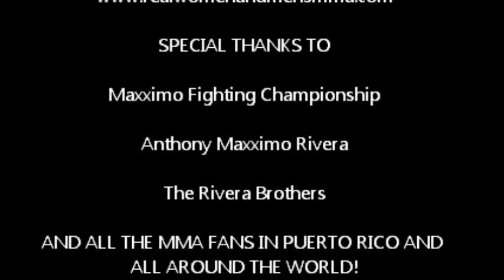The MMA Truth's MAXXFC XII Coverage Highlights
Algunas fotos de la cobertura de el evento MAXXFC XII Moreno Vs. Brito en San Juan, Puerto Rico.

Some pictures of the coverage of MAXXFC XII Moreno vs. Brito in San Juan, Puerto Rico.